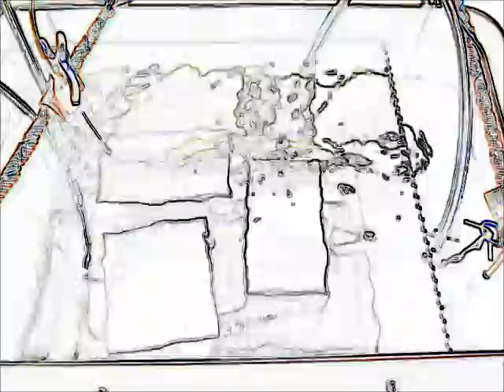‹脱気・マイクロバブル発生液循環システム› ultrasonic-labo